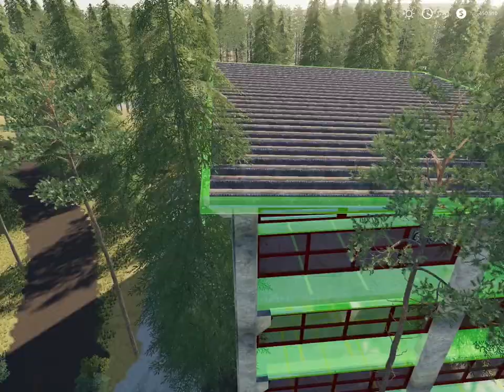LS19 Forst, Parkhaus planen und bauen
Platz für ein Parkhaus roden.

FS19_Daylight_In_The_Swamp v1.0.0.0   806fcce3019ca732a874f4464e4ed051